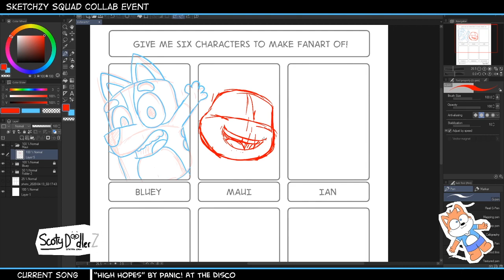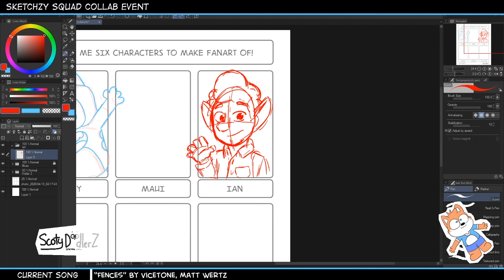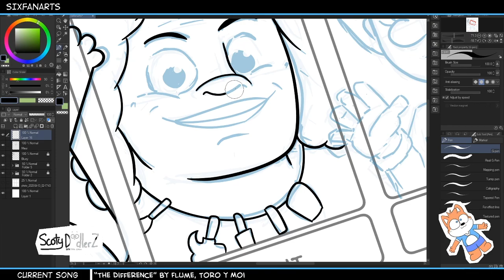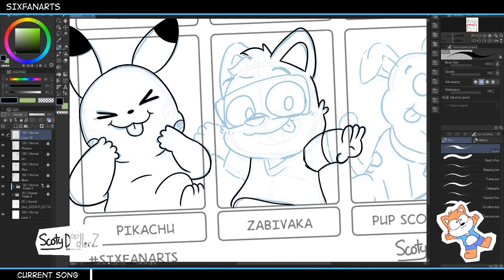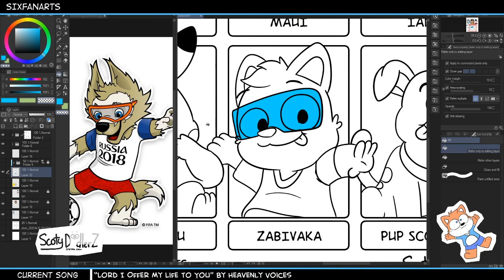SixFanarts Timelapse Drawing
yuss owo;;;
its done X3

Edit : lol I just found a little tiny error there :v
Somehow the part where I sketching Maui were gone. idk why...